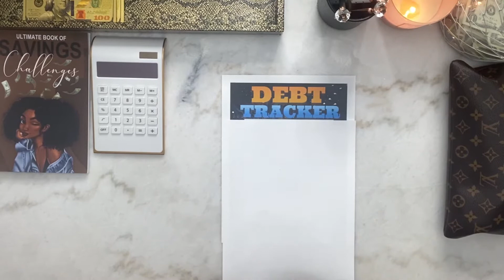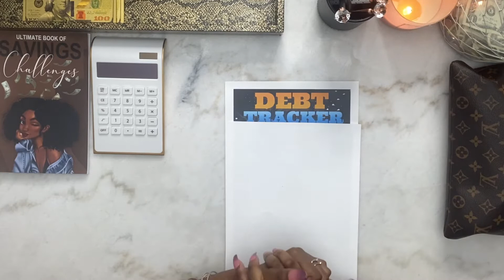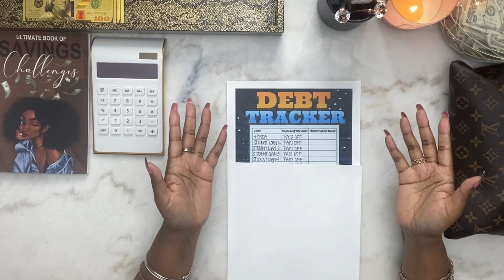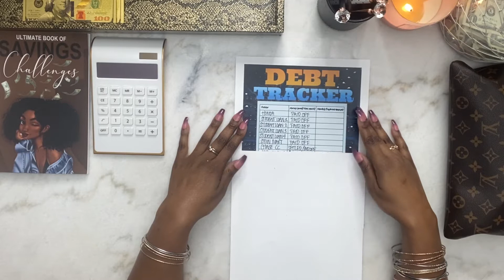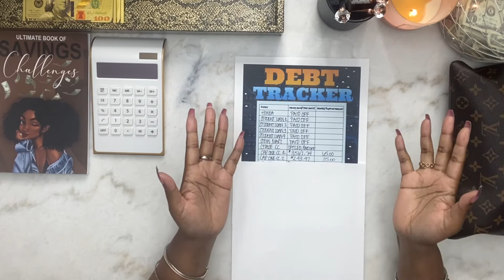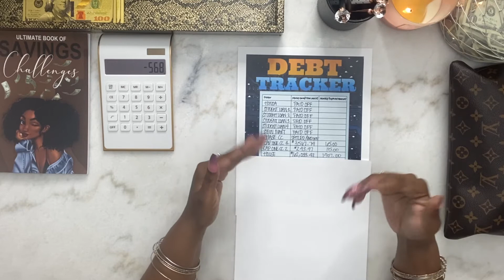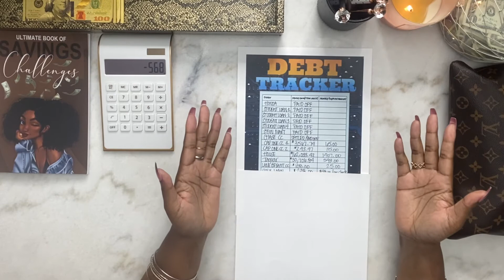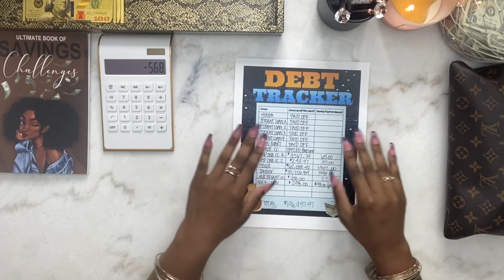Debt Confession 2022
Todays video will cover the debt that I have accumulated for the past 10 years!

Items featured in todays video:

Money bags//

Gold Dollars//

Savings Challange book//